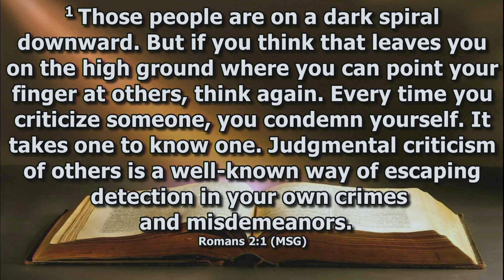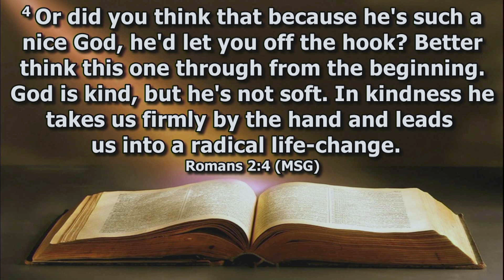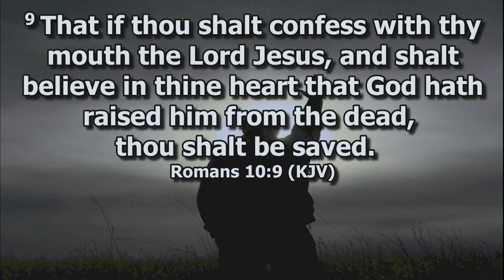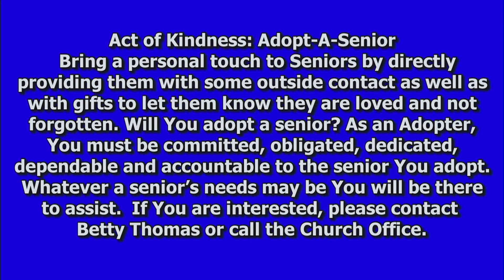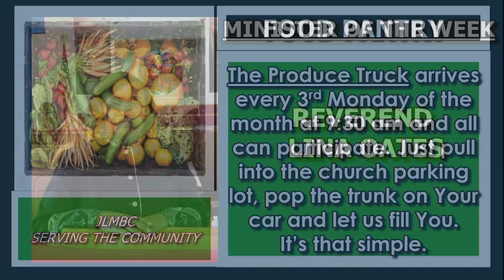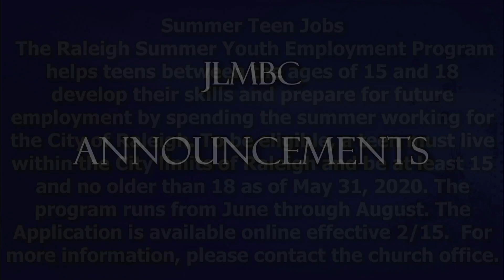Easter Sunday 4-12-2020